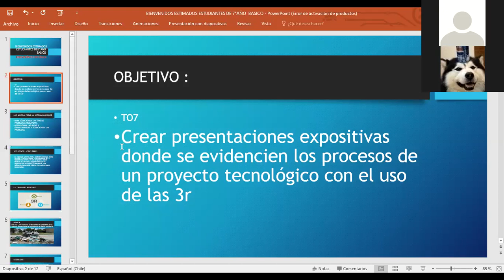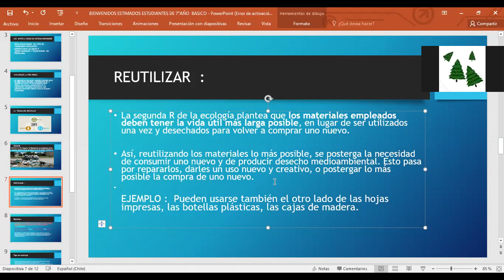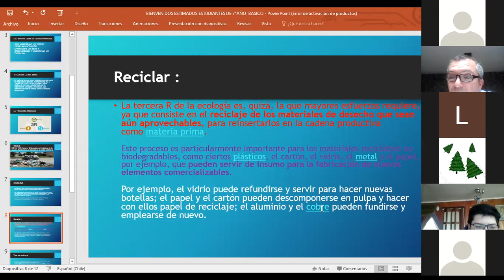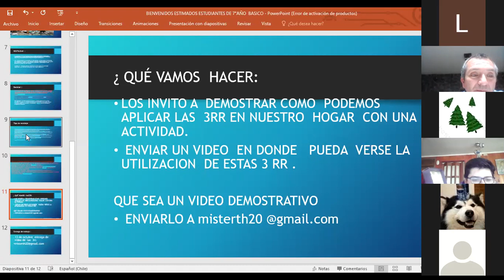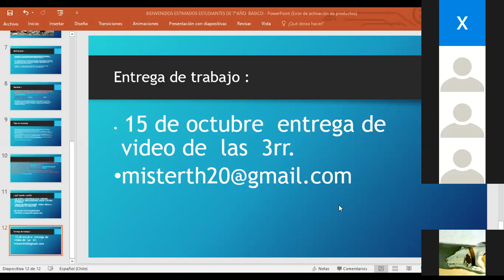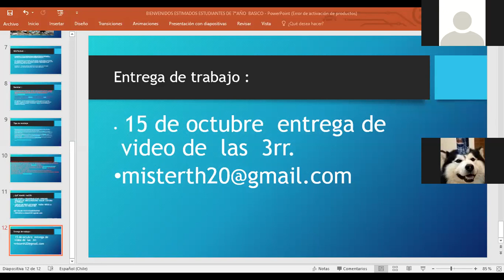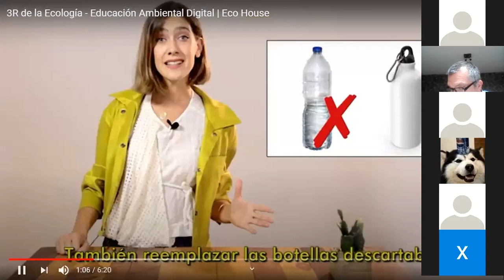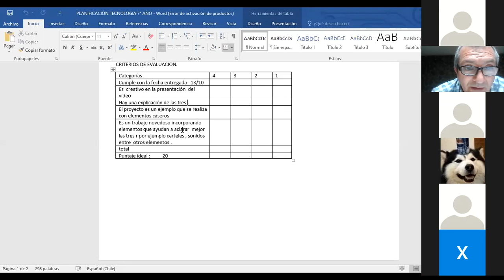CLASE DE TECNOLOGIA 7 AÑO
RETROALIMENTACION DE CLASE DE TECNOLOGIA.